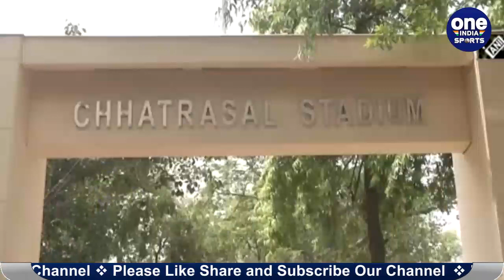Inside story: Sushil Kumar murdered Sagar Dhankhar for holding the collar | Oneindia Sports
Olympian Sushil Kumar and his teammates arrested in the case of junior wrestler Sagar Dhankar murder case are on the remand of Delhi Police. After Sushil's arrest, there have been revelations in the Sagar murder case, one after the other. According to the police, Sushil and his associates killed junior wrestler Dhankhar for revenge.

जूनियर पहलवान सागर धनखड़ हत्याकांड (Sagar Dhankar Murder Case) मामले में गिरफ्तार ओलंपियन सुशील कुमार (Sushil Kumar) और उसके साथी दिल्ली पुलिस (Delhi Police)  की रिमांड पर हैं. सुशील की गिरफ्तारी के बाद सागर हत्याकांड मामले में एक के बाद एक चौकाने वाले खुलासे हो रहे हैं.  पुलिस के मुताबिक, सुशील और उसके साथियों ने बदला लेने के लिए जूनियर पहलवान धनखड़ को मौत के घाट उतारा था.